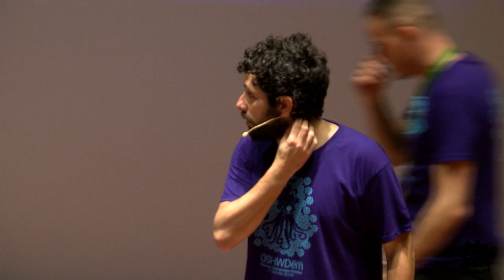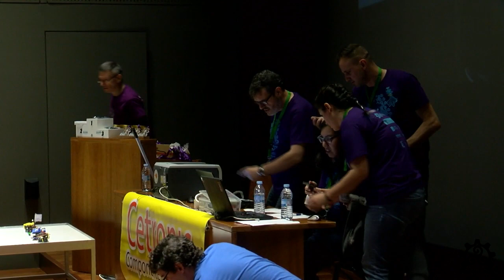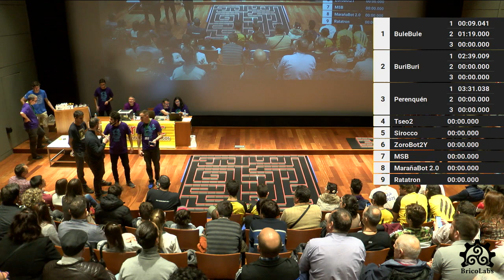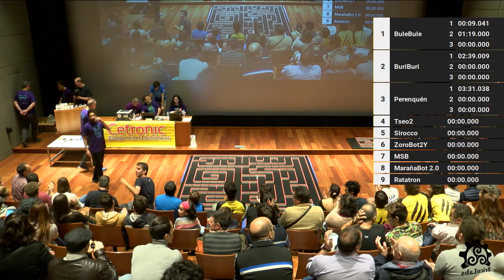OSHWDem 2019 - Competición de laberinto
El audio comienza en 7:15

Las competiciones forman parte de la "Feria de Tecnología Abierta OSHWDem", organizada anualmente por BricoLabs.

Para la producción de este vídeo hemos contado con la colaboración de la Escola de Imaxe e Son de A Coruña